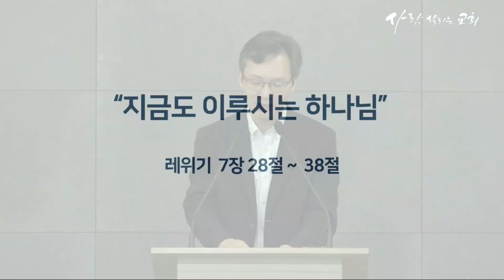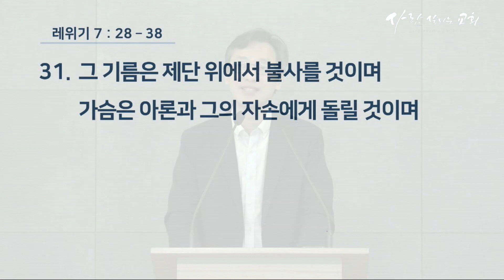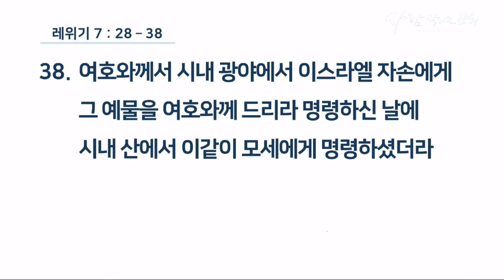2019년 8월 22일 아침예배 '지금도 이루시는 하나님'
말씀: 레위기 7:28 ~ 38
설교: 이민섭 목사